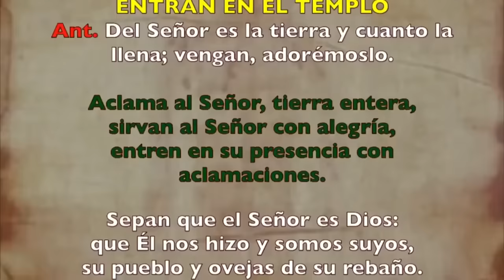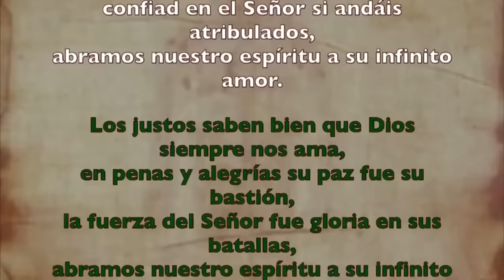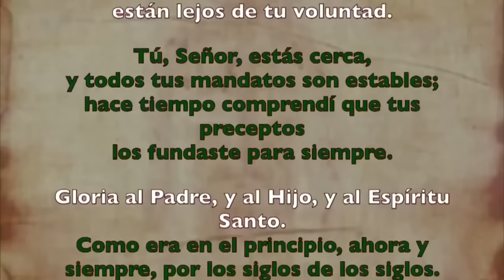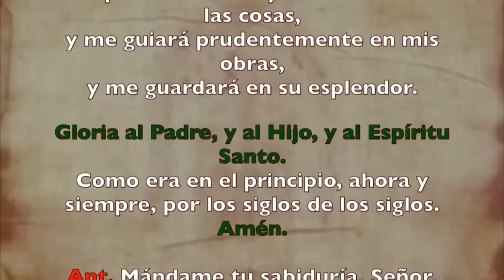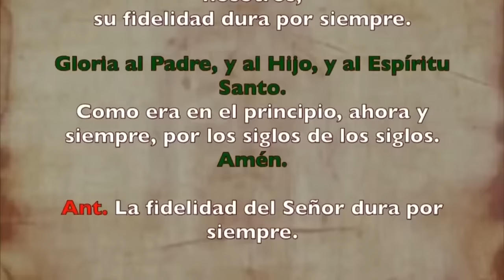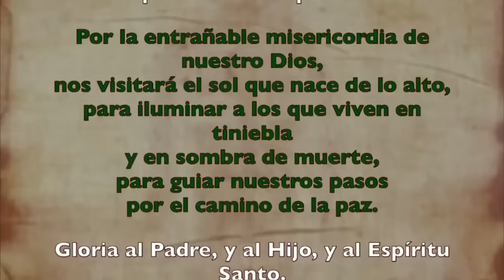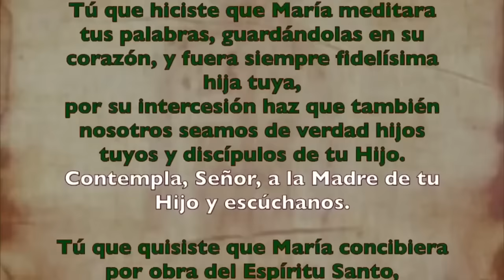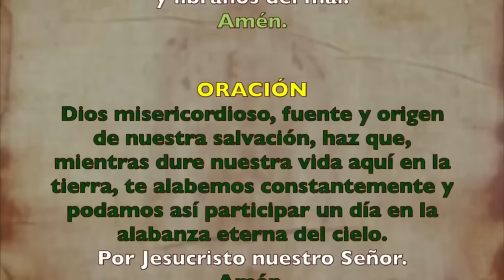Oración de la mañana (Laudes), SÁBADO 20 DE JULIO 2024 | XV semana Tiempo Ordinario